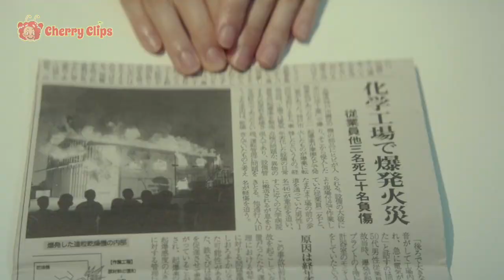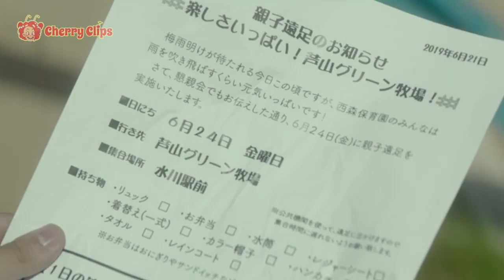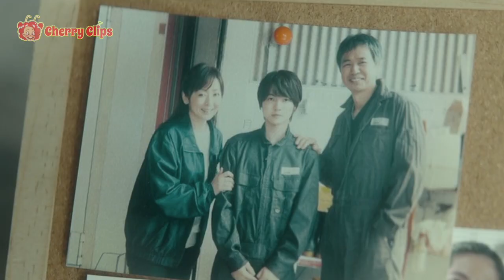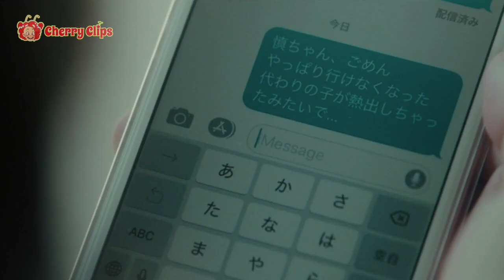Guy Sees The Deáth Date of Others. On The Subway, He's Shock...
Steven lost his family in an accident when he was younger. From then on, he has an unusual and mórbid ability to see through and beyond the corpóral bodies of those who are about to dié. His life looks to be on the upswing when he meets the cute Alice at a shop one day. They are well on the way to happiness together when the man begins seeing through the woman.

MOVIE:フォルトゥナの瞳 Fortuna's Eye (2019)

CASTS:
🧑: Steven (Kamiki Ryunosuke)
👧: Alice (Arimura Kasumi)